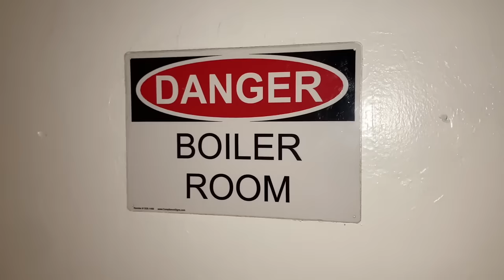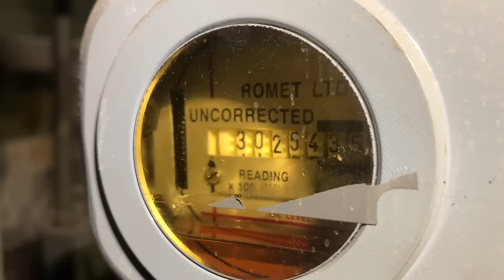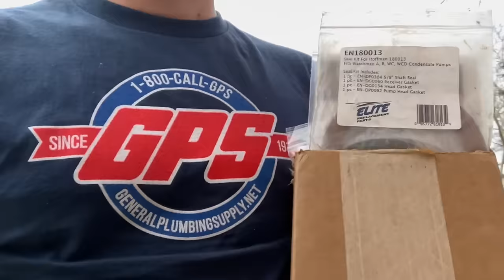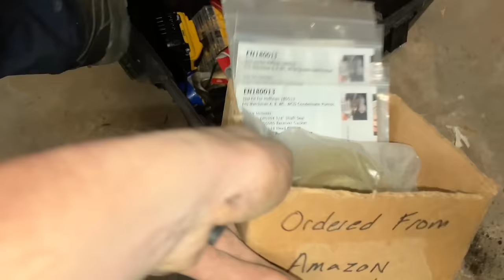Commercial Steam Boiler Pump Rebuild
our journey kicks off with a seemingly routine task—replacing a thermostatic Danfoss valve for a baseboard loop. Dive into the intricacies of this replacement, understanding the importance of precision and attention to detail in ensuring optimal system performance.

As the day unfolds, we transition to a more complex task—rebuilding a leaking condensate pump for a commercial steam boiler. Witness the meticulous process of disassembling, repairing, and reconstructing this vital component. Gain insights into the troubleshooting skills required to identify and address the source of the leak, ensuring the longevity and efficiency of the condensate pump.

The narrative reaches its climax with the installation of a roof-top unit inducer motor. Explore the challenges and triumphs of this rooftop endeavor, a task that requires not only technical expertise but also adaptability to varying conditions.

Through this storytelling, my goal is to provide viewers with a firsthand experience of the diverse challenges encountered in the HVAC profession. Whether you're a seasoned professional seeking relatable experiences or an enthusiast eager to understand the intricacies of the field, this video promises an engaging and educational journey through the complexities of "Short Cycling Steam Boiler Condensate Pump Rebuild."